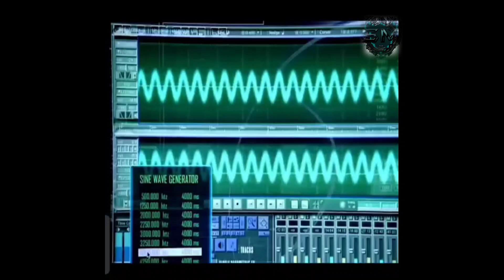crime girls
amazing shorts 😍😜😜😜 shorts contant shorts videos👍👍👍shorts😜😜😜videos s.m.